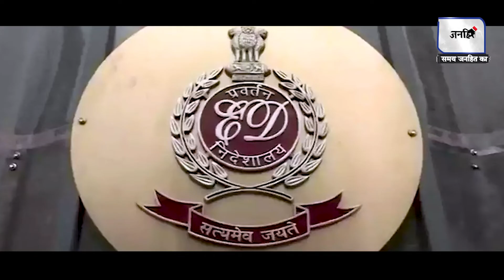Sanjay Singh Speech: जेल से बाहर आते ही कर दी जंग की शुरुआत | JANHITTIMES